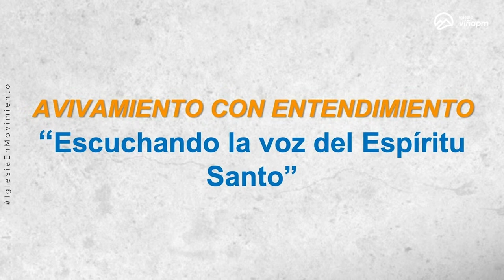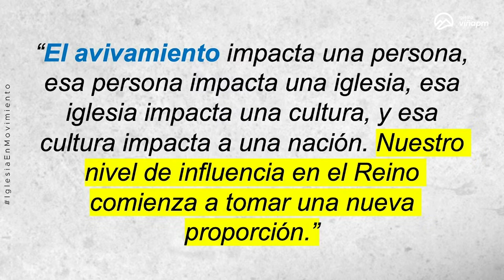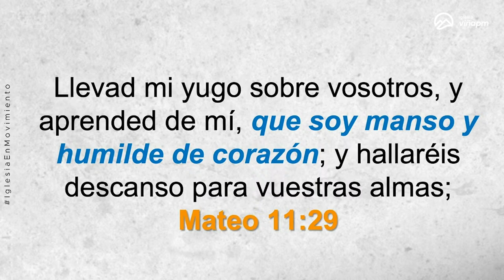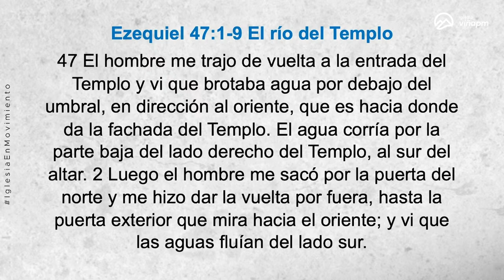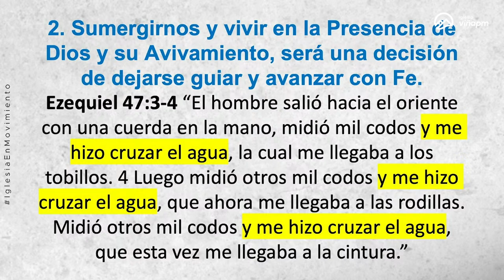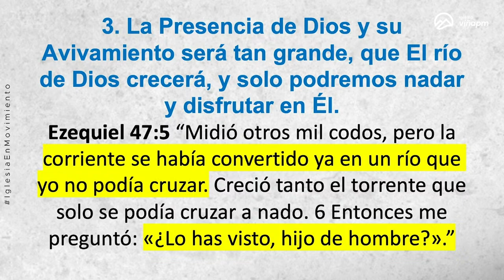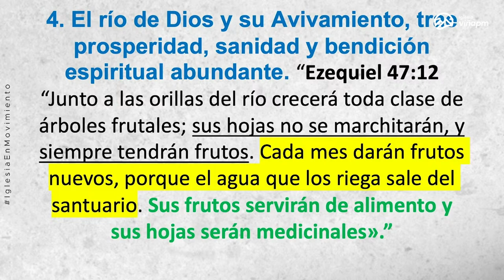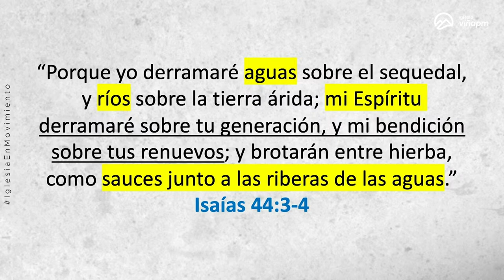Prédica “Escuchando la voz del Espíritu Santo. Avivamiento con Entendimiento.”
Prédica  Enoc Quinteros  I  Domingo  4 de Febrero 2024